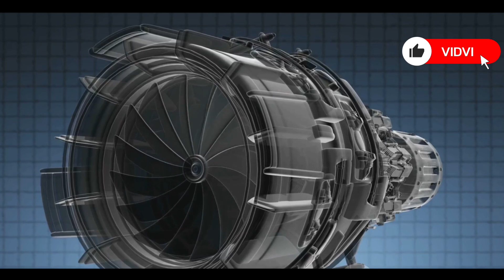Strong Friends… But Not in Engines! Why India Won’t Trust Russia with Jet Tech.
India and Russia have shared one of the strongest defense partnerships for decades — from fighter jets to tanks and submarines. But when it comes to jet engines, why does India hesitate to partner with Russia, despite their close ties? In this video, we break down the reasons behind India’s cautious approach, the challenges of jet engine technology, and the future of India’s aerospace ambitions.

India–Russia defense history

Why jet engine technology is different

Trust, dependency, and global geopolitics

India’s push for self-reliance (Atmanirbhar Bharat)

If you’re curious about defense, technology, and geopolitics, this is a must-watch!